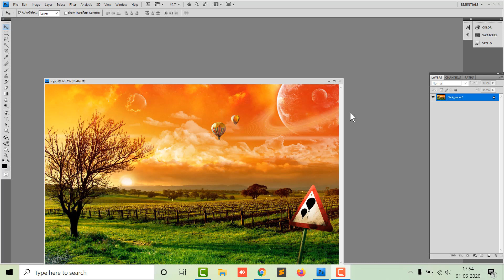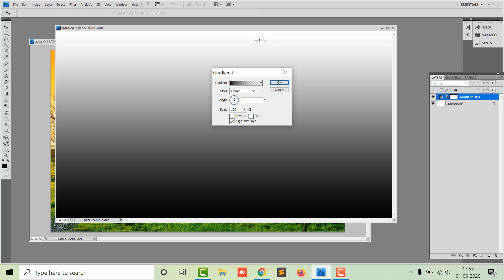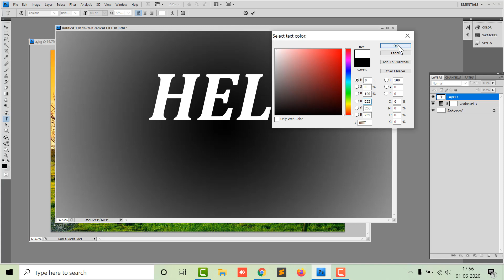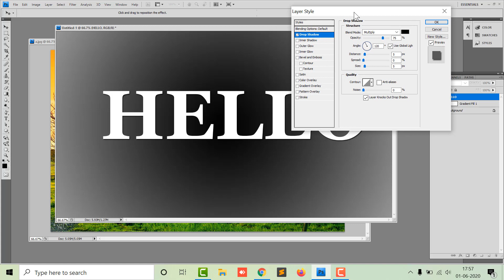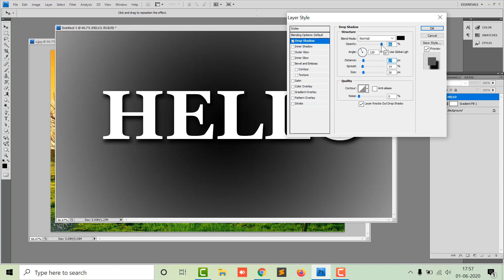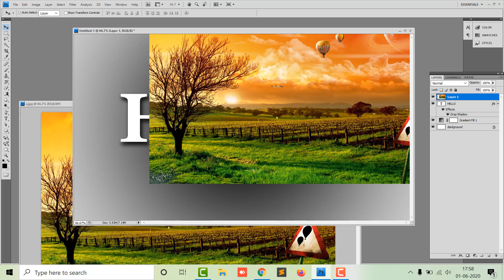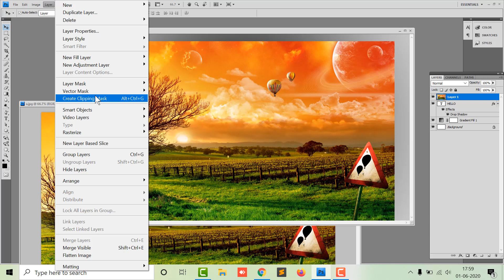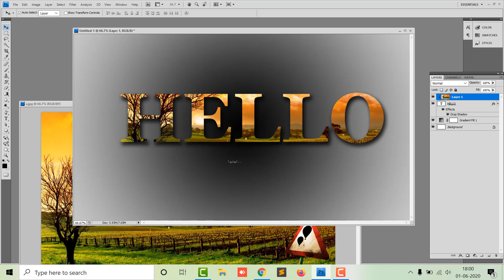Photoshop Text Assignment | Photoshop Tutorial | Text Effects | Picture on Text | Awesome Effect